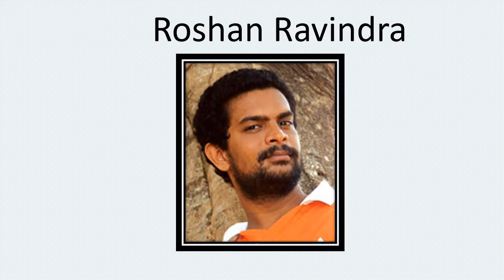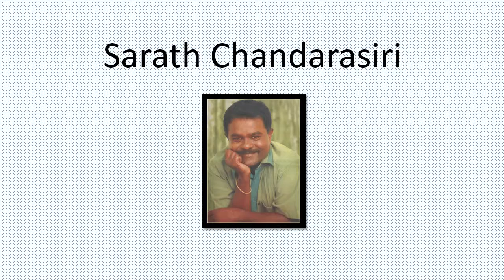ලoකාවේ අද සිටින සුපිරීම චරිතාන්ග නළුවන් 12 මෙයල ද ?/most talented male actors in Sri Lanka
නළුවන්   වීම ලේසි නමුත්  චරිතාන්ග  නළුවන්  වීම  අසීරුය. Any one can act then again talent is different .